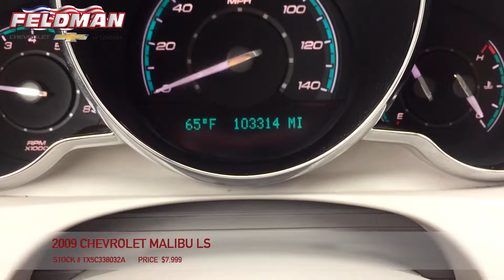Chevrolet Malibu Livonia Michigan TX5C338032A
This video is about Chevrolet Malibu Livonia Michigan TX5C338032A